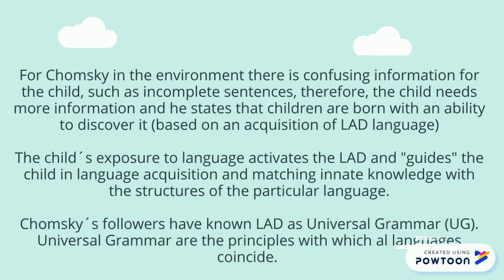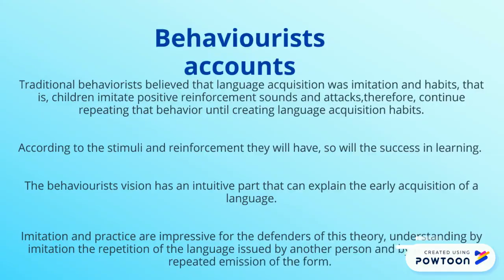The theories for L1 acquisition